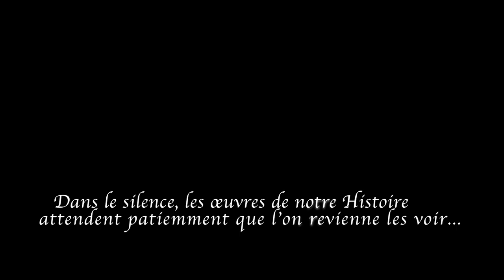Cinewhoop | Un tour au Musée de la Cour d'Or de Metz !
Profitez bien d'un tour au musée de la Cour d'Or de Metz en cinewhoop !

0:00 On s'installe et on monte le son !
0:08 C'est parti !
2:33 Remerciements

► Follow / Sub ma chaîne Twitch

★ Suivez moi !

★ Envie de tester ReelSteady GO ? économise 5$ avec le code FANTAZY !

★ J'utilise Tubebuddy, envie d'essayer ? voici un lien perso !

Merci à Harris Heller pour son implication dans la création de musique libre de droits !